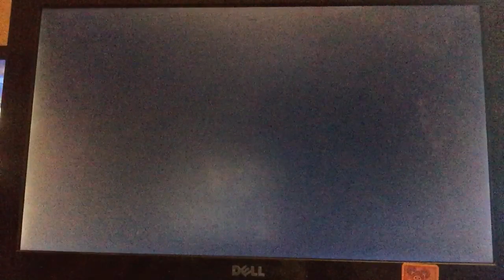"The Black Cauldron" (Kevin Jordan Style) Part 8 - McLeach's Demand / Miles Helps M.E.R.C Escape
Cast Appearance:
- Dallben's Cat - Sergeant Tibbs (101 Dalmatians; 1961)
- Dallben - Merlin (The Sword in the Stone)
- Taran - Miles Callisto (Miles from Tomorrowland)
- Ducks - Vultures (The Jungle Book; 1967)
- Hen Wen - M.E.R.C (Miles from Tomorrowland)
- Goat - Jeb (Home on the Range)
- The Horned King - Percival C. McLeach (The Rescuers Down Under)
- Gurgi - Tod (The Fox and the Hound)
- Gwythaints as themselves
- Sleeping Guard - Sykes (Oliver & Company)
- Dog - Scud (Toy Story)
- The Horned King's Henchmen - Various Villains
- Creeper - Mr. Snoops (The Rescuers)
- Gypsy - Dorothy Gale (The Wizard of Oz)
- Guard with Hen Wen - Prince John (Robin Hood)
- Guard who spotted/attacked Taran - Edgar Balthazar (The Aristocats)
- Guard Taran runs into - The Sheriff of Nottingham (Robin Hood)

Clips/Years/Companies:
- Miles from Tomorrowland (Adventures in Robot-Pet Sitting, Ocean in Motion, To the Goldilocks Zone, Hiccup in the Plan, Stormy Night in a Dark Nebula, Ghost Moon, The Galactic Fair, The Space Trader, On Spaceguard, Snow Globe, & Runaway Shuttle; @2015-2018 Disney)
- The Rescuers (@1977 Disney)
- The Return of Jafar (@1994 Disney)